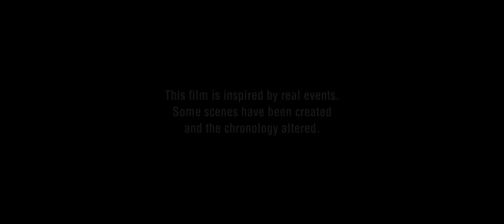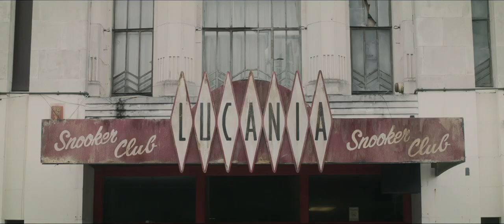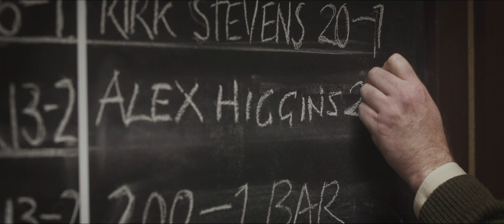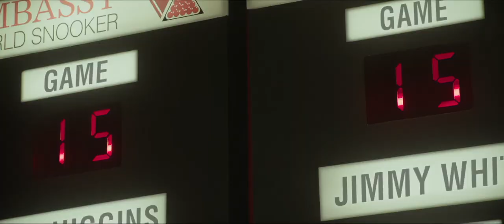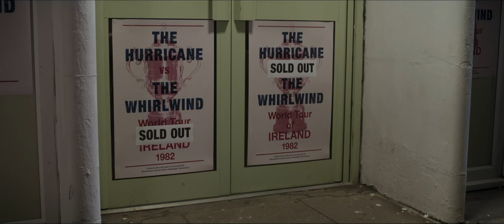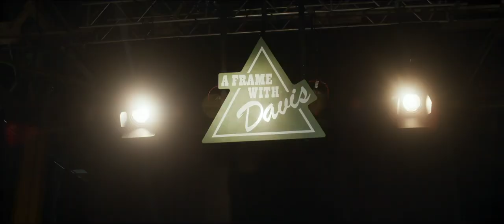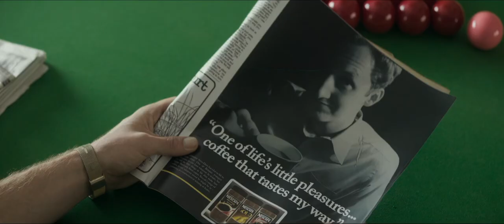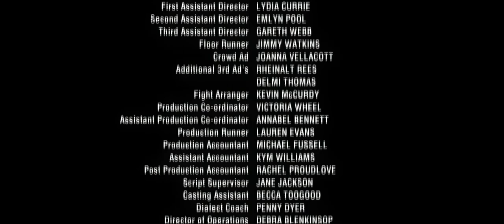The Rack Pack [UK BBC FA January 17th 2016]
The story of the 1980s snooker rivalry between the flamboyant Alex Higgins and the methodical Steve Davis.